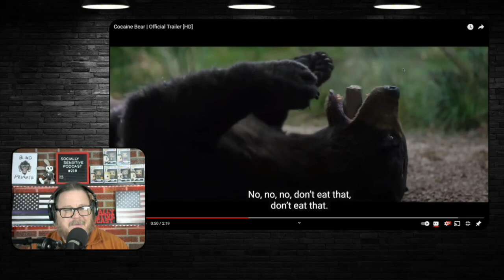Cocaine Bear Trailer Reaction (TRUE STORY?)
TRAILER REACTION
Based on a True Story of a Bear that consumed "several million dollars worth of cocaine."
An oddball group of cops, criminals, tourists, and teens converge in a Georgia forest where a 500-pound black bear goes on a murderous rampage after unintentionally ingesting cocaine.

Let’s talk about our video production software.
We use Ecamm Live, The leading live streaming and video production studio built for Mac.

Follow us on:
$upport our $how?